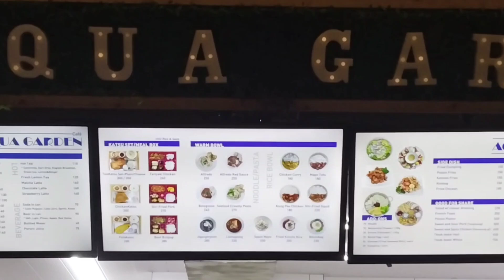The Newest And First Aqua Garden Cafe | Baguio City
This place is the perfect to take a break, relax, and recharge. Perfect for kids with indoor play area. Experience the beauty of mountain and hint of sea. Aqua Garden Cafe, the newest and first aquarium cafe here in Baguio City, Province of Benguet.

OPEN DAILY: 9:30AM-10PM
LOCATION: #20-B PUROK 9 TACAY ROAD, PINSAO PROPER, BAGUIO CITY